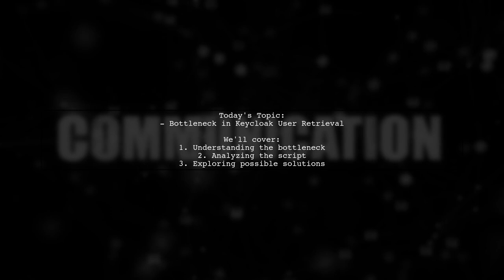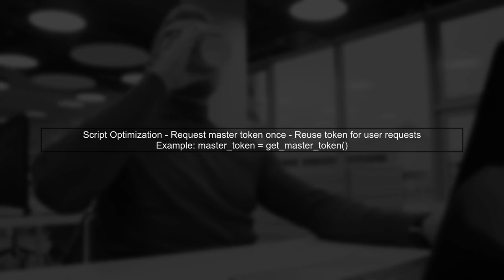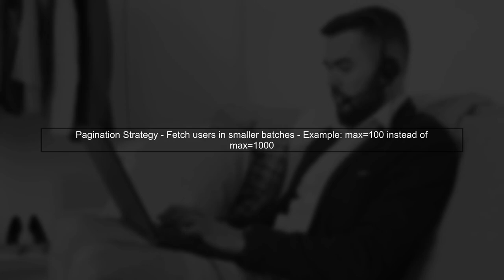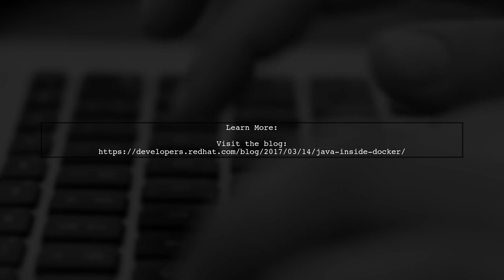Resolving Bottlenecks with Auth API: Keycloak Users Endpoint Performance Tips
In today's video, we dive into the critical topic of optimizing performance when working with the Keycloak Users Endpoint in your Auth API. As applications scale, bottlenecks can significantly hinder user experience and system efficiency. Join us as we explore practical tips and strategies to resolve these performance issues, ensuring your authentication processes run smoothly and effectively. Whether you're a developer or a system administrator, this guide will equip you with the knowledge to enhance your API's performance.

Today's Topic: Resolving Bottlenecks with Auth API: Keycloak Users Endpoint Performance Tips

Related to